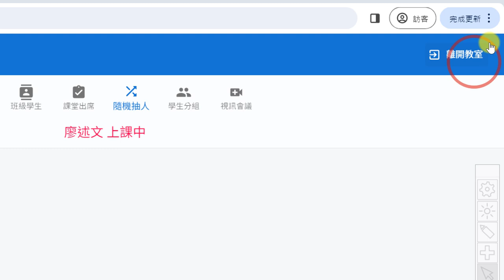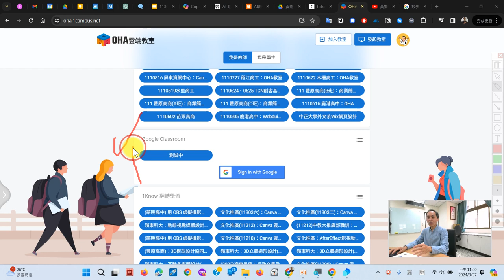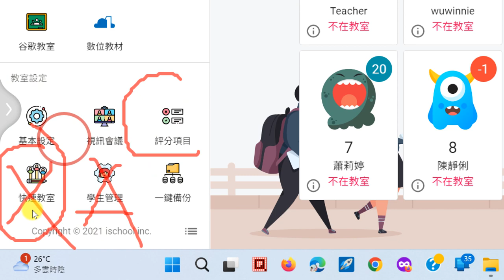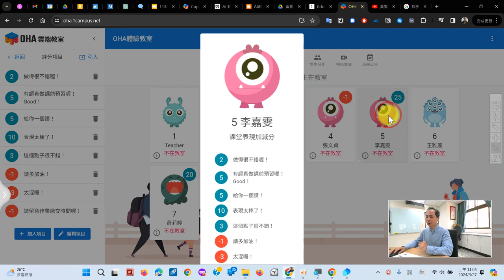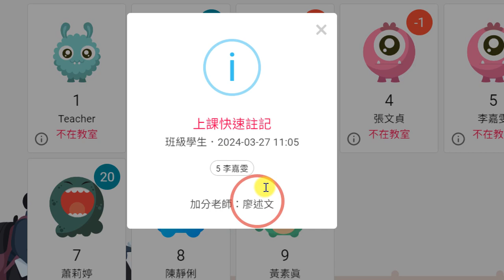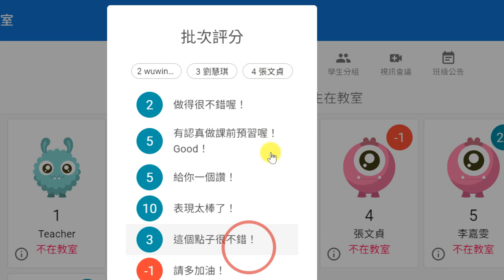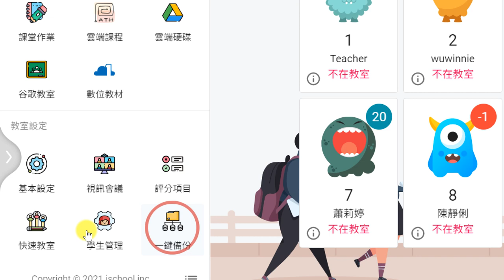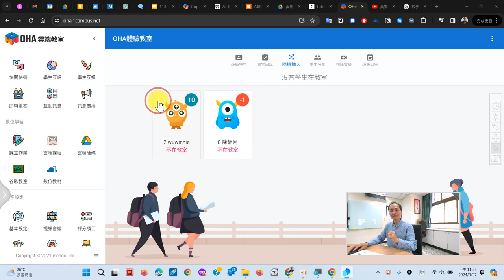08：OHA 雲端教室如何取得 Google Classroom 名單與以老師角色進行教室設定